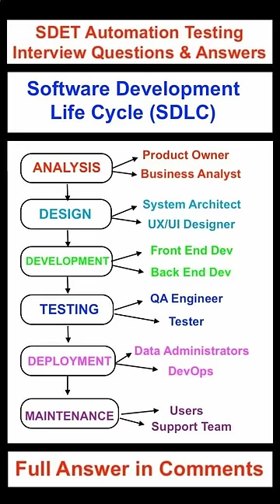Explain Software Development Life Cycle (SDLC) : SDET Automation Testing Interview Question & Answer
Explain Software Development Life Cycle (SDLC)

SDET Automation Testing Interview Questions & Answers

We will be covering a wide range of topics including QA manual testing, automation testing, Selenium, Java, Jenkins, Cucumber, Maven, and various testing frameworks.

The Software Development Life Cycle (SDLC) is a systematic and structured approach to developing high-quality software that meets user requirements, is delivered on time, within budget, and is easy to maintain. It is a framework that guides software developers through the process of planning, designing, developing, testing, and deploying software products.

The typical SDLC process consists of the following stages:

Planning: This is the initial stage where the software development team defines the objectives, scope, and requirements of the software product. They also identify potential risks, constraints, and limitations, and define a project plan.

Analysis: In this stage, the development team analyzes the requirements and creates a detailed functional specification. This involves identifying the necessary features and functionalities, use cases, user interface design, and system architecture.

Design: In this stage, the development team creates a detailed design specification for the software product, including database design, technical architecture, and detailed specifications for each module.

Implementation: This is the stage where the actual coding of the software product takes place. The development team writes the code, integrates various modules, and performs unit testing to ensure that each module is functioning correctly.

Testing: In this stage, the development team conducts various testing activities such as integration testing, system testing, and user acceptance testing to ensure that the software product meets the requirements and is free from defects.

Deployment: This is the stage where the software product is released to the production environment, and end-users start using the software product.

Maintenance: In this stage, the development team performs various maintenance activities, such as bug fixing, software updates, and enhancements to ensure that the software product continues to meet user requirements.

The SDLC process can vary based on the specific software development methodology used by the development team, such as Waterfall, Agile, or DevOps. However, the core stages of planning, analysis, design, implementation, testing, deployment, and maintenance remain the same.